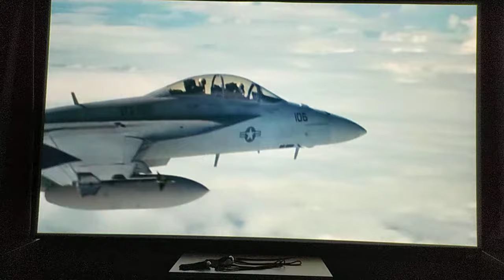En Territoire Ennemi (2001)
Lors d'un vol de routine au-dessus de la bosnie,un pilote de chasse est abattu en territoire ennemi après avoir photographié quelque chose qu'il n'était pas censé voir.